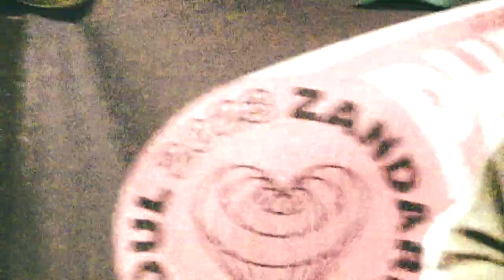Omar and the Eastern Power(오마르와 동방전력) -Bled sentir (2023.10.6)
Booking @eastern_standard_sounds_

[BOOKING]
동양 표준 음향사 Eastern Standard Sounds